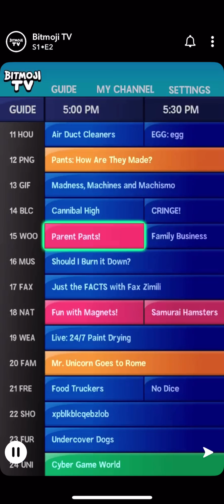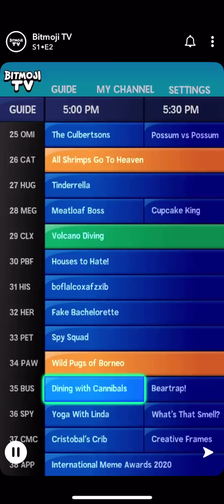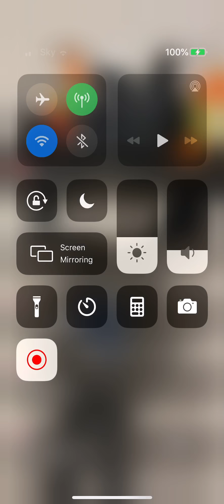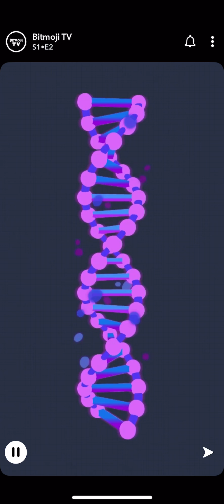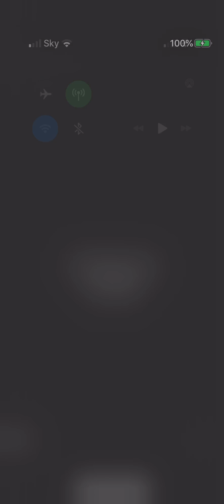The Amos Show ep2